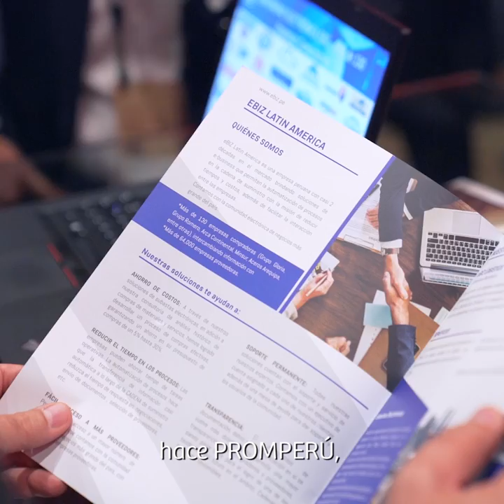Industria Peru 2019 - Sector mineria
La plataforma comercial más grande del sector manufacturas diversas, en la cual compradores internacionales y exportadores peruanos tienen la oportunidad de generar negocios.